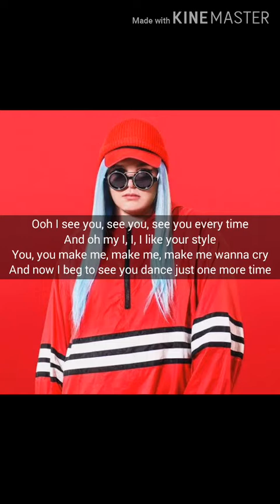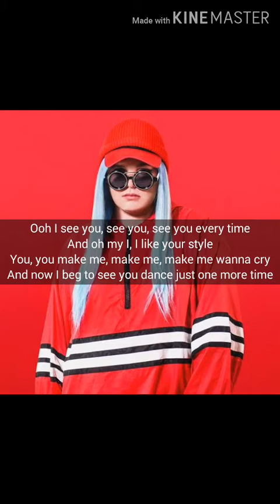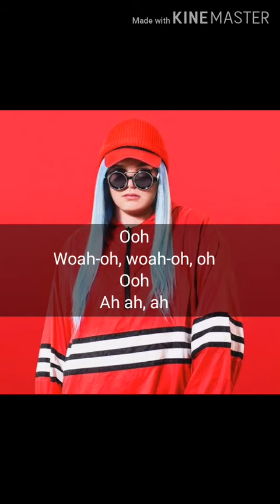Dance monkey with lyrics by Tones & I